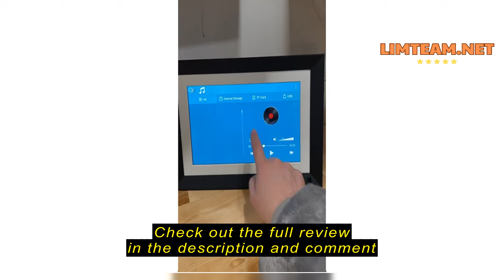Review Benibela Digital Picture Frame 10.1 Inch WiFi AI Smart Electronic Digital Photo Frame, Touch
Benibela Digital Picture Frame 10.1 Inch WiFi AI Smart Electronic Digital Photo Frame, Touch Screen, 32GB, Auto-Rotate, AI Recognition, Share Video via Email App USB, (Black and White Frame)